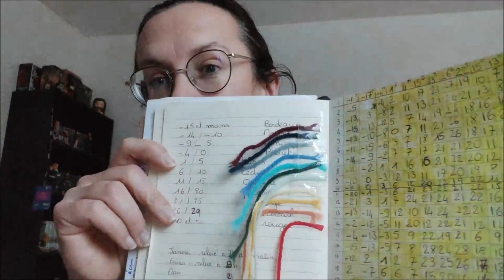Episode spécial couverture météo